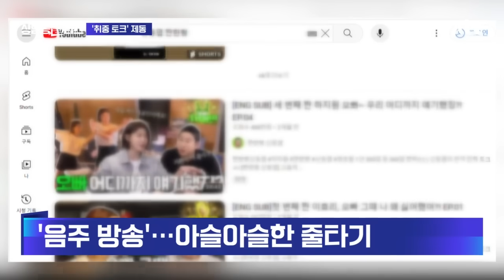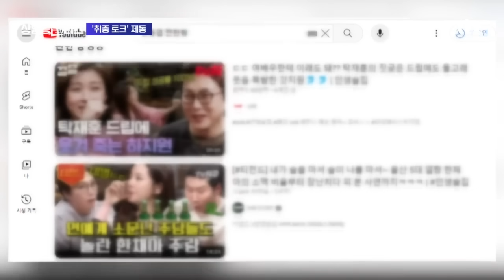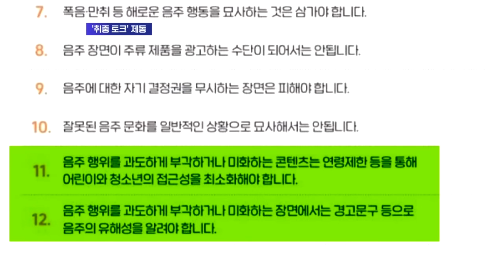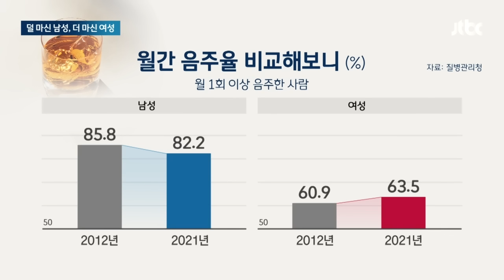올렸다 하면 '100만'은 기본…잘 나가던 유튜브 방송 결국 뉴스다 / JTBC News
0:00 연예인들 '아슬아슬' 취중진담…잘 나가던 유튜브 '술방' 결국 (11.30 상암동 클라스)
3:10년 사이 음주율 줄었는데 '2030 여성 음주'는 늘었다…왜? (10.30 뉴스룸)